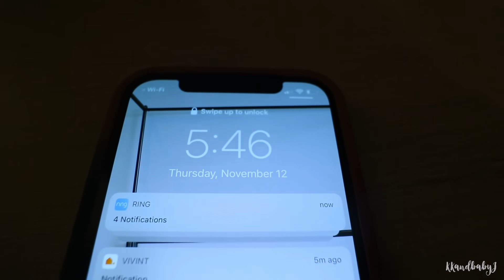Landon Learns Something New!!!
Have we been gone this long? Landon has learned so much and wants to show us. After reviewing the vlog today, I realized we spend way too much time in the hot tub. The sun is literally gone like my soul by the time we go inside to eat dinner. Our kitchen faucet broke so Khoa installed a new one and it's probably going to take over the household. If robots start uploading to our YouTube channel, please know we loved you guys! We're gonna go cry now. Enjoy!

BAYTS podcast
Anchor

Keren: kerenswanson
Khoa: kuhwahh

SHOP THIS VLOG:
Keren's Vacuum Cleaner:
Khoa's Projector:
Brown backpack
OUR GEAR: